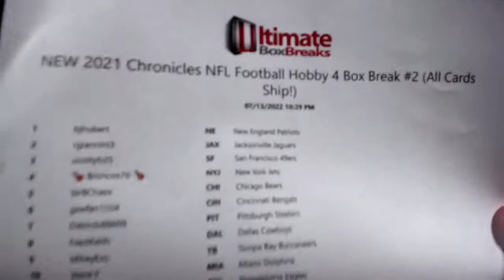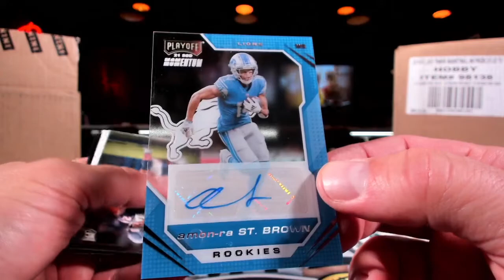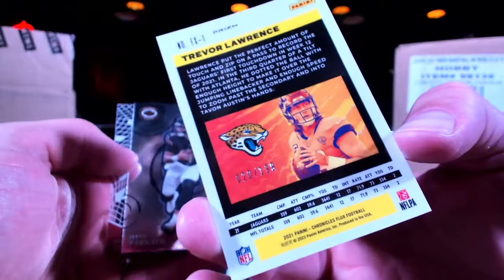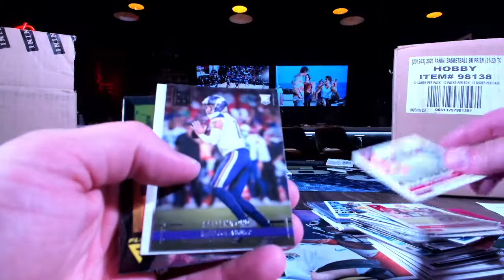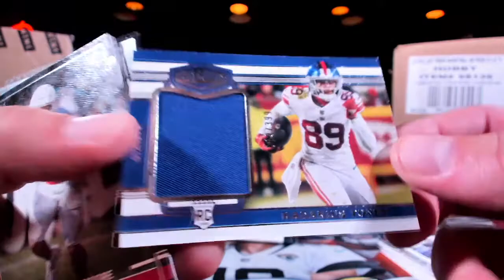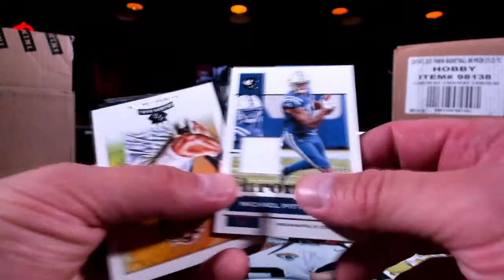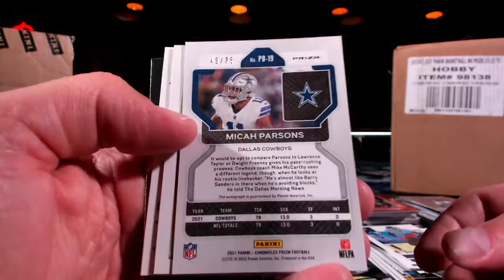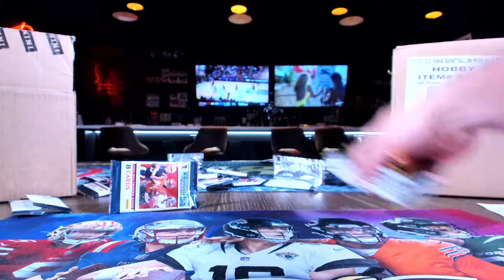2021 Chronicles FB 4 Box Break #2